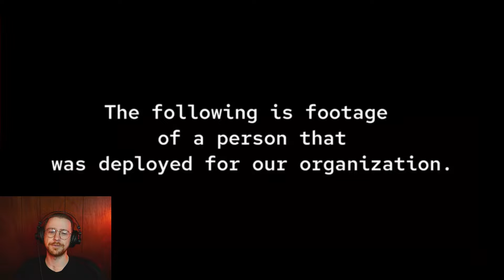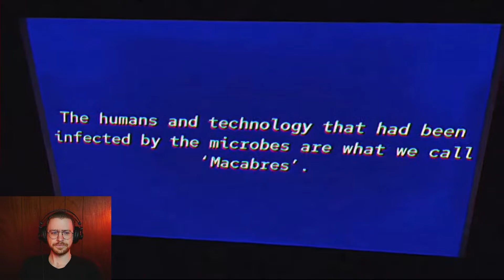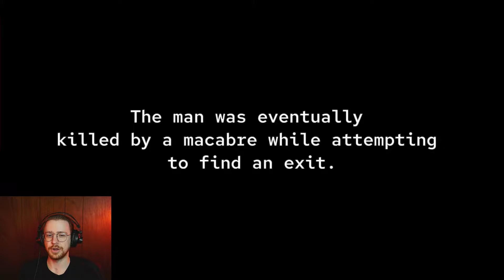It's In The Walls.. | Microbe | Stuffy Studios Video Reaction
It's in the lab. I know what you are thinking but its literally in the labs. The walls, the doors, everything is not safe. We must leave now

I am Ryebread. A new Youtuber trying to make my way through the universe. I have had this channel for years but life has its way with time and now I am a lot more active than I was years ago. Check back often as I appreciate you stopping by and I hope you enjoy my content!!!

Also on Reddit!